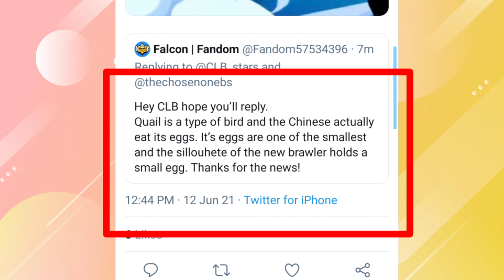BRAWL TALK SEASON 7 NEW DINOSAUR BRAWLER SNEAK PEAK | JURASSIC SPLASH | CHINA ANNIVERSARY CHALLENGE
IGNORE THIS